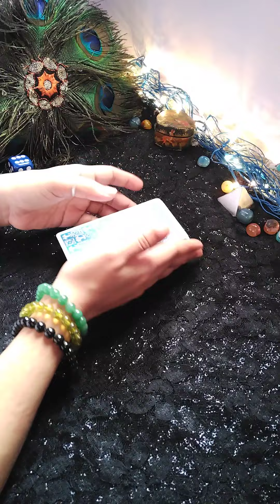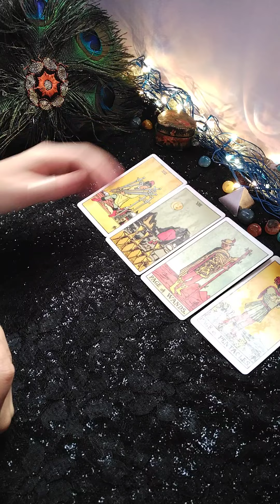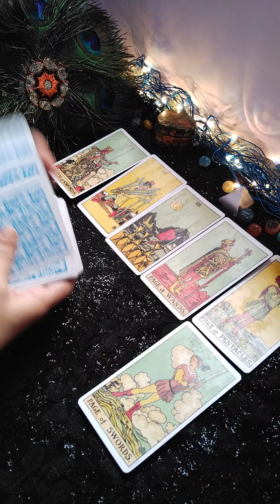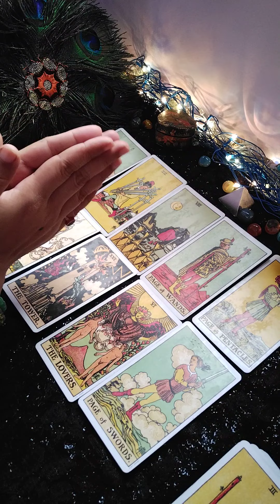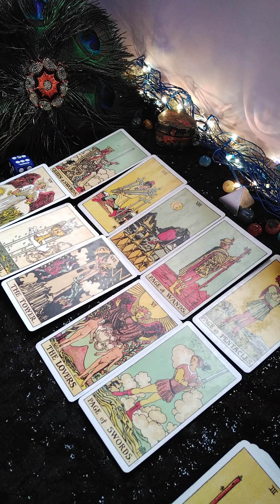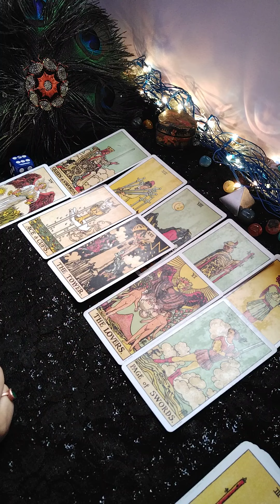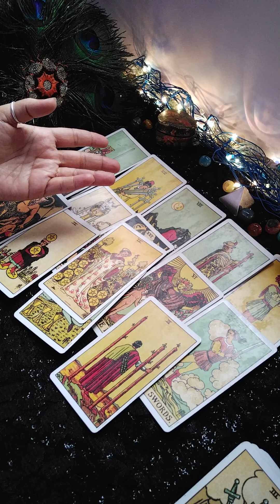❤️es rishtey ke Liye aap ko Kya Janna zaruri hai 🥰(@MysticFairy )